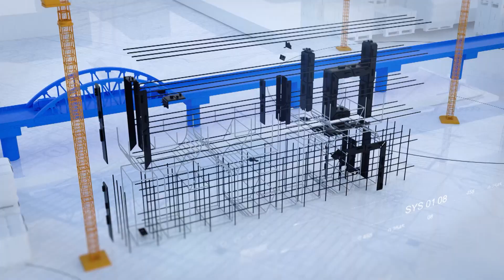CoL. DEEPAK PATIL | Build India | ROAD TO DIVINITY- CHARDHAM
Col. Deepak Patil, NHIDCL
“the entire Himalayas is basically a folded mountain and it is formed because of the plate tectonic movement where the Indian pate has moved over the Asian plate. This entire strata is not only has got folded it is also moving northwards every year”